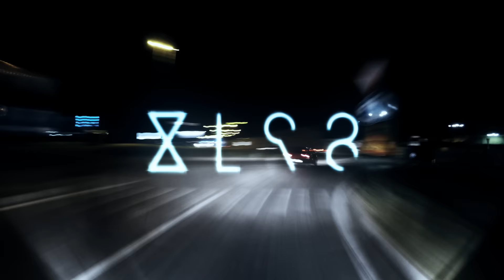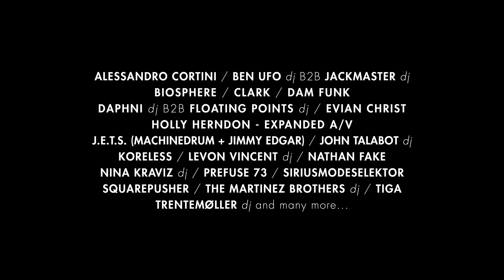roBOt 08 TEASER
Dal 7 al 10 ottobre a Palazzo Re Enzo e Bologna Fiere l'VIII edizione di roBOt Festival: live, djset, performance, screening e workshop e tanto altro